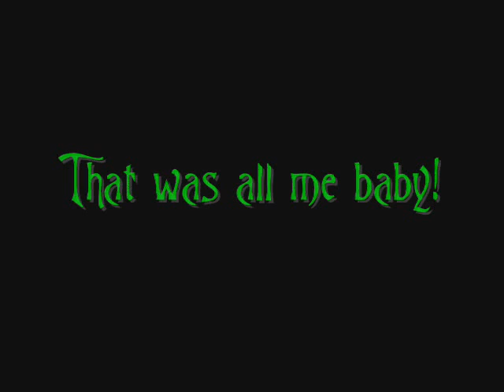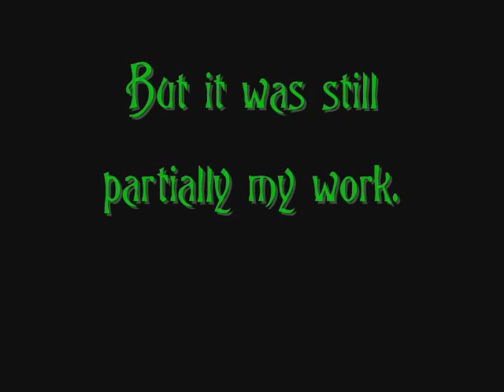16 Toes: The Golden Baller Solo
This is mah solo fo's.